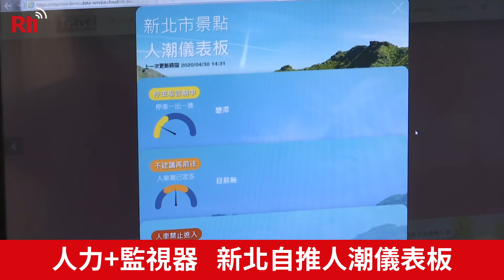結合監視器 新北自推人潮儀表板【央廣新聞】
連假要到了，官方推出1968人潮示警APP，新北市府則在觀光旅遊局網站、"我的新北市"APP、臉書"新北旅客"新增了，涵蓋新北80處景點的【人潮儀表板】功能，提供人流資訊，並分三階段進出管制，跟中央一別苗頭。不一樣的是，新北市結合了監視器系統，依靠景點現場的人力，即時回報，減少只憑數據監測，所產生的誤差。